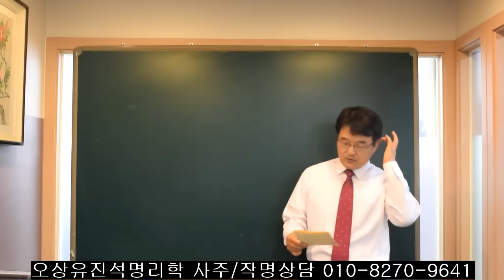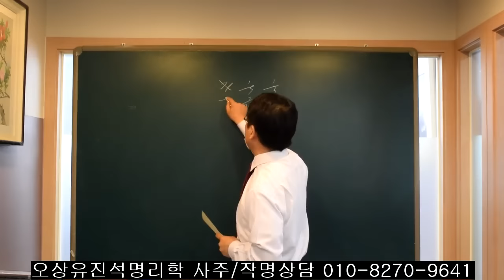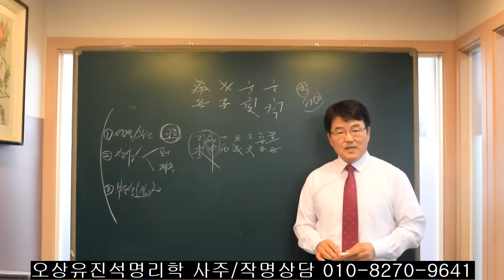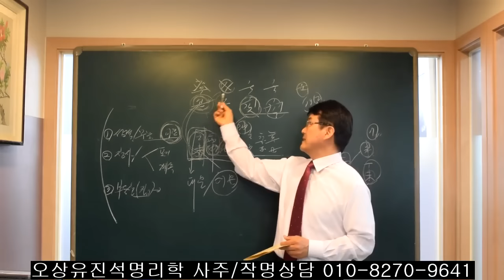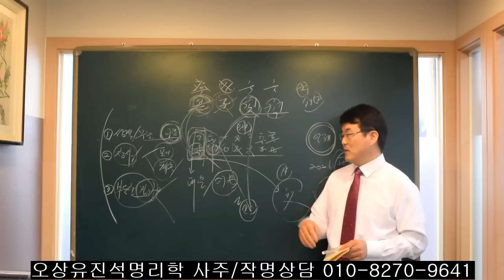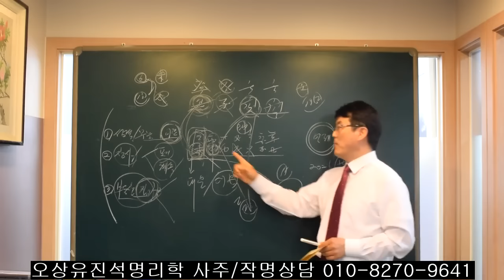이런 사주는 남편 도움없어도 잘산다. 오상유진석명리학강의